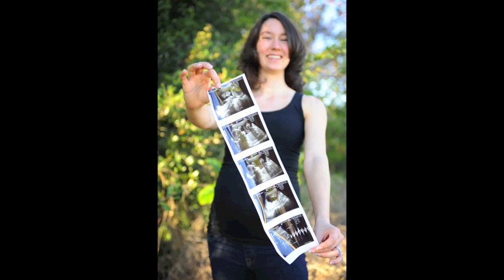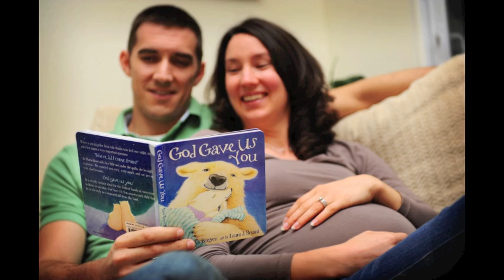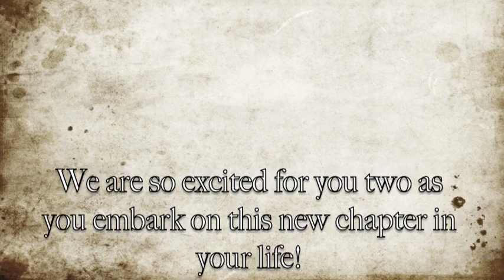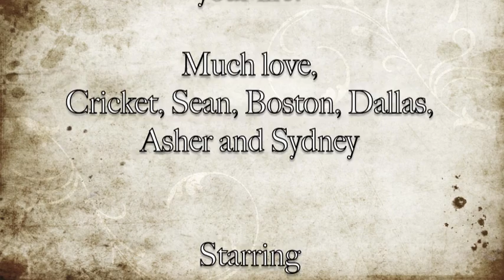Wes and Suzanne's baby to be